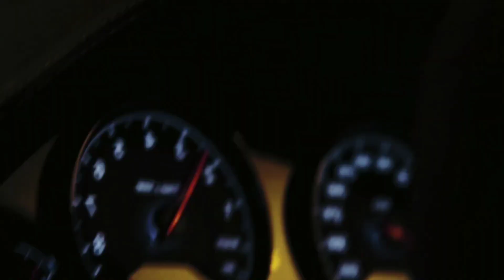Она Холодная, Холодная Как Лёд | 2023 [VIDEO]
♬Премьера трека♬ "Эльбрус Джанмирзоев - Мой сон (Slow remix)"